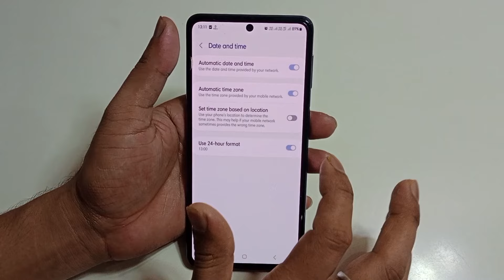Samsung a35 5g me time sahi kaise kare | how to set time in Samsung a35 5g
hello friends aaj ki is video ke madhyam se Maine aap logo ko bataya hai ki Samsung a35 5g mobile me time ko sahi kaise Kiya jata hai

topic.
Samsung a35 5g me 5g sahi kaise kare
Samsung a35 5g time setting
Samsung a35 5g me time sahi kaise karte hai
Samsung a35 5g set time
Samsung a35 5g setting